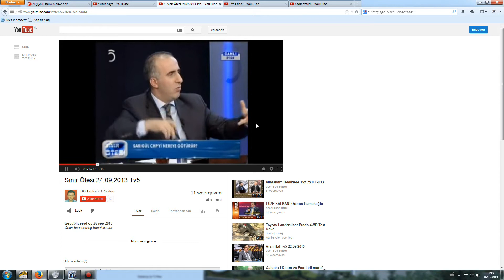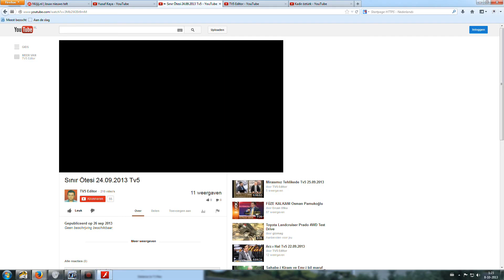Turkiye nasil yonetiliyor,gorunen politikacilar ve gorunmeyen sablon,daim ettirilen kurulu duzen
Cogu kisinin farkinda oldugu gercegin kelimelere dokulmesi.Mustafa Hasan Oz TV5 Sinir Otesi programinda.

Turkiye gercegi,akp perde arkasi,chp mhp bdp bdp dtp kck dyp shp anap dp ,huda par,saadet partisi,Turkiye yi kimler yonetiyor,akp yi kimler kurdu,zionizm,Turkiye de zionizm,arzi mevud,sermaye medya politika,